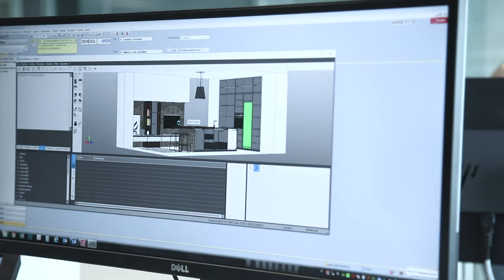COCINA CONTEMPORANEA ABIERTA AL SALÓN CON ENCIMERA GRIS PORCELANICO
En este video os mostramos una cocina contemporánea abierta al salón con encimera gris porcelánico. Una cocina contemporánea es una mezcla entre una cocina clásica y una cocina moderna. Son cocinas elegantes, atemporales pero sin ser clásicas. Ofrecen un estilo muy personal, atemporal y permiten integrar mejor los electrodomésticos, ya que las líneas de electrodomésticos clásicos son escasas - casi nulas, ya que lo que suele verse es electro de estilo rustico -  y casi siempre acaban integrándose por completo con frigo, lavadora y lavavajillas integrado. En este caso gracias al estilo contemporáneo, puedes perfectamente poner un frigo moderno, una campana de cocina moderna, iluminación moderna, mezclado con elementos de estilo clásico como puertas enmarcadas, paredes plafonadas, ventanas con cuarterones, pomos en latón y un papel vinílico de diseño clásico.

Un tema aparte son las vitrinas. Las vitrinas son de aluminio y cristal. Existen otras vitrinas puertas de cristal para cocina,  que pueden ser de otros materiales como las vitrinas de madera y vidrio, que se utilizan sobre todo cuando vamos a utilizarlas en la cocina, pero además, en otra parte del comedor queremos colocar un aparador tipo vajillero, que en este caso y debido a que generalmente va a haber madera en el comedor, será el mismo modelo exacto de mueble, utilizando vitrinas de madera y vidrio para comedor.

La encimera ha sido en porcelánico. Normalmente la estética de una encimera de cocina moderna es gruesa, una encimera de 4 cm de espesor o superior. Sin embargo, volviendo al estilo contemporáneo, la encimera de esta cocina es una encimera gris porcelánico.

¿Buscas una reforma de cocina en Zaragoza? En Blunni somos distribuidores de muchas marcas con excelente relación calidad - precio - diseño. Electrolux, AEG, Arredo3, Fregaderos Blanco, Calligaris ... y muchas mas.